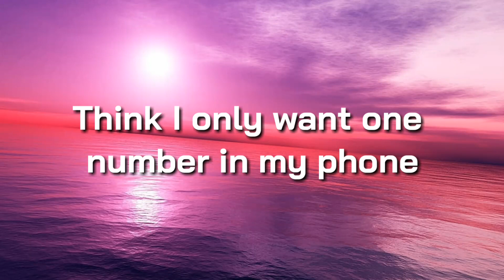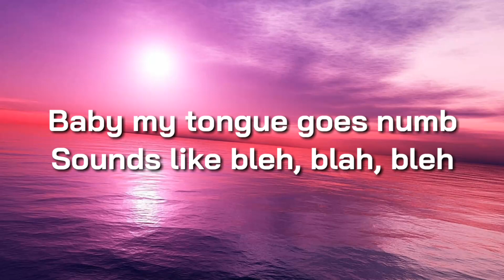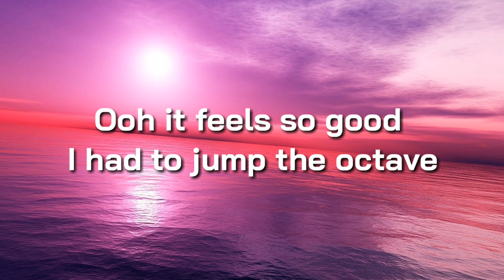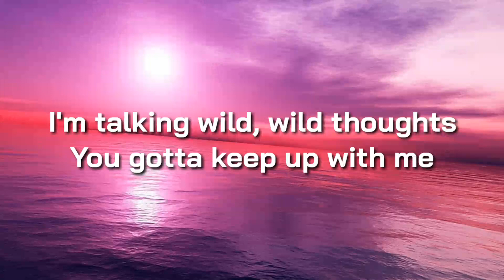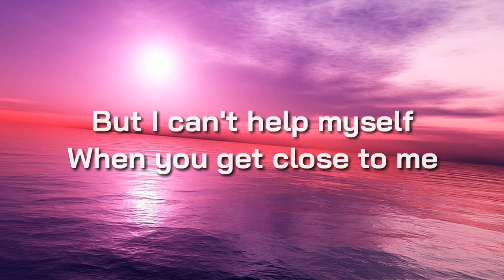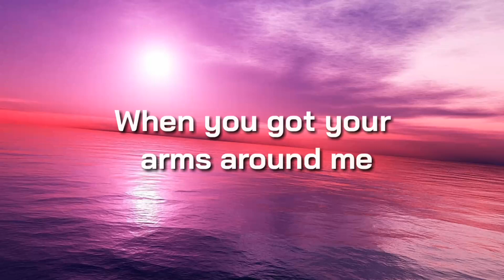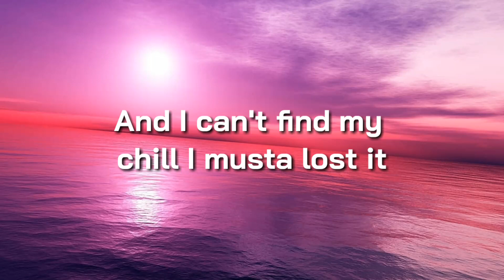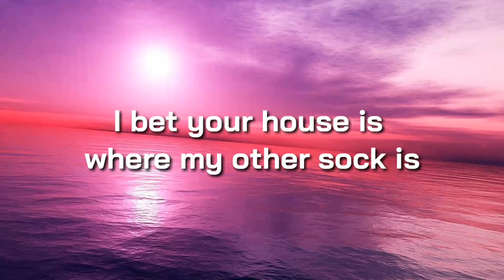SABRINA CARPENTER - NONSENSE ( LYRICS )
HASTAGE
Lyrics
No
(La-la, la-la) da-ah-ah, ah
(Ah-ah, uh, uh, uh, yeah)
I'm talkin', I'm talkin' (ah)
I'm talkin' all around clock
I don't even know I'm talkin' nonsense (oh)
I'm talkin', I'm talkin', I'm talkin'
I'm talkin', I'm talkin'
Blah, blah, blah, blah, uh-uh-uh-uh
Ah
I don't even know anymore
(Oh)